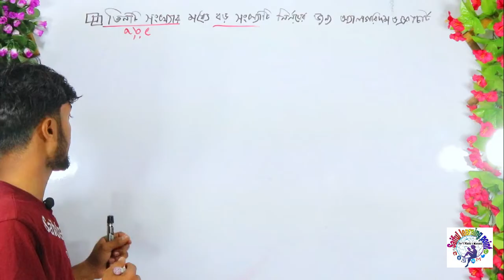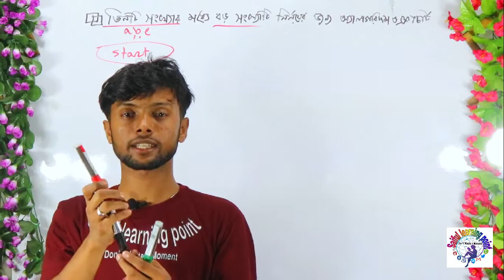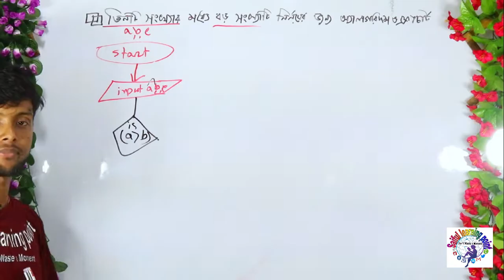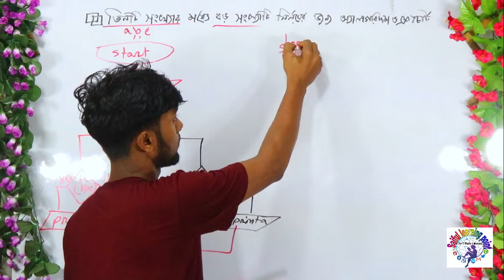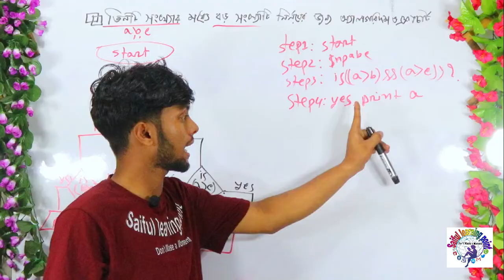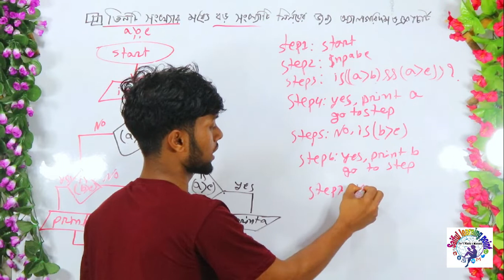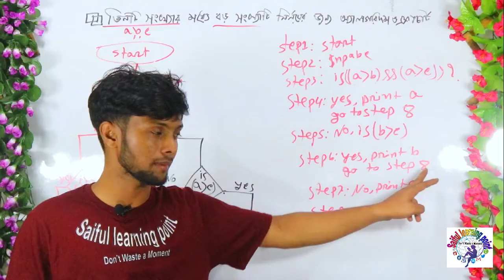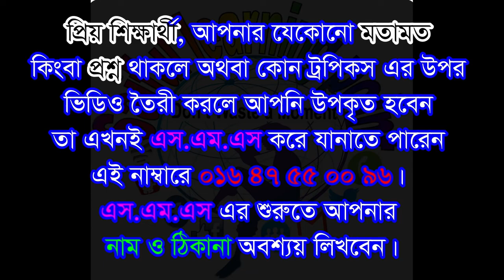তিনটি সংখ্যার মধ্যে বড় সংখ্যাটি নির্নয়ের জন্য অ্যালগরিদম ও ফ্লোচার্ট। HSC ICT Chapter 5 part 1